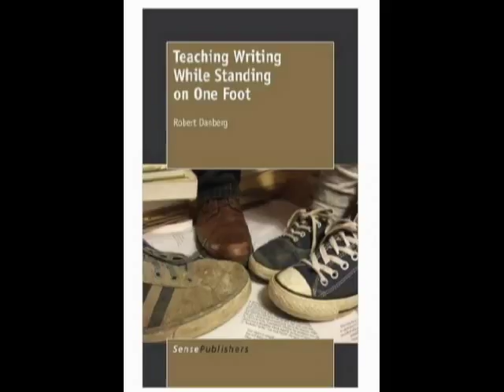A Reading by Robert Danberg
Robert Danberg reads from his work, “Teaching Writing while Standing on One Foot”, at Buffalo Street Books in Ithaca NY on September 27, 2015. This program premiered on Community Access Television at the PEGASYS Television Center in Ithaca NY.